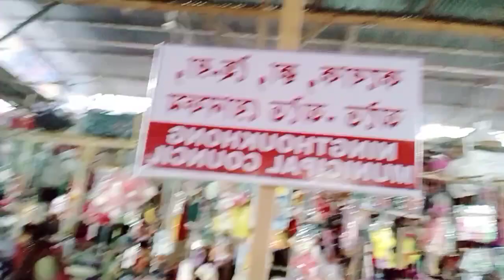Ntk bazr hntak chhi cda sanaba twri hnnagi potfm fmbising mafm sinbifuna famhnbiri fajnna